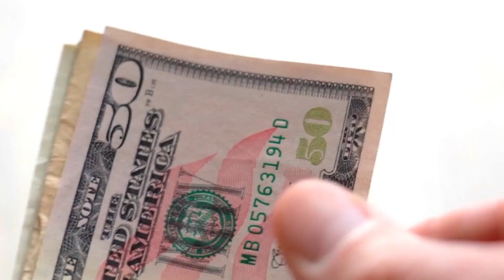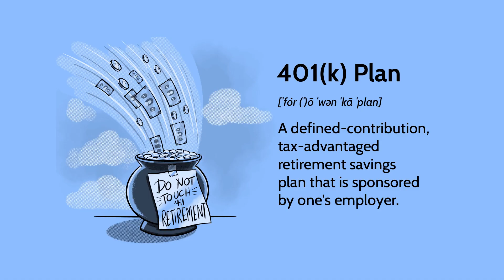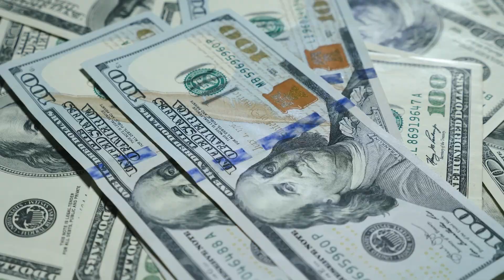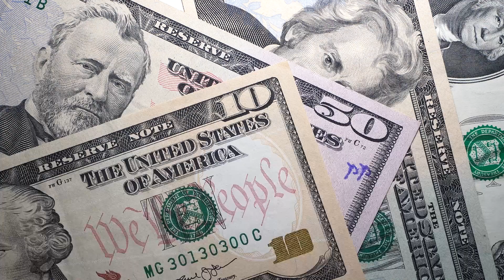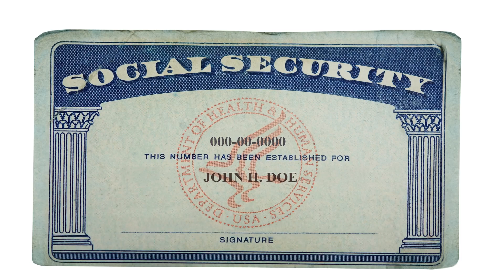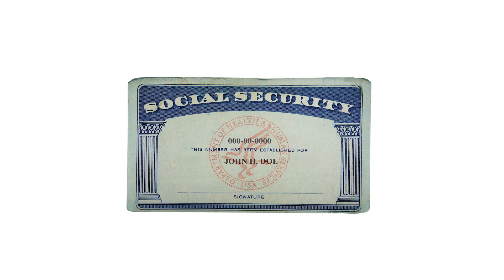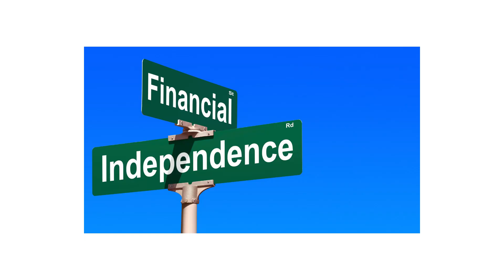5 Costly Retirement Mistakes to Avoid at All Costs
Unlock the secrets to a dream retirement with our viral YouTube guide on "5 Critical Retirement Mistakes You Must Avoid!" Dive into the importance of retirement planning and how it can transform your future. We'll uncover the most common retirement pitfalls and show you how to sidestep them like a pro. Master the art of maximizing Social Security benefits and discover the key to financial independence.

But that's not all! Learn the secret sauce to "Building a Life You Don't Want to Retire From." Don't settle for an ordinary retirement – turn it into an extraordinary life! Join us, and let's create a viral sensation while building a financially secure future together!

💵 INSTANT ACCESS TO FREE WEALTH MANAGEMENT SOFTWARE! 💵

💯TURN YOUR ASSETS INTO HIGH-YEILD ROI! 💯